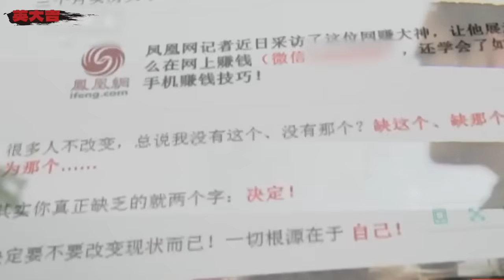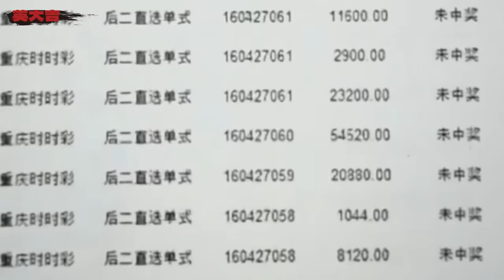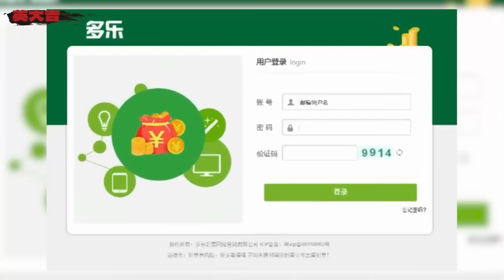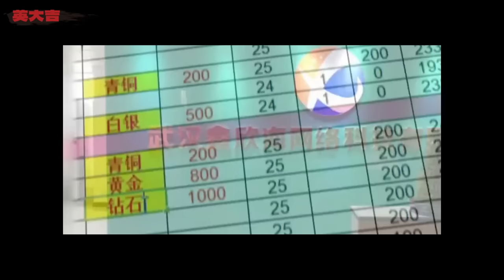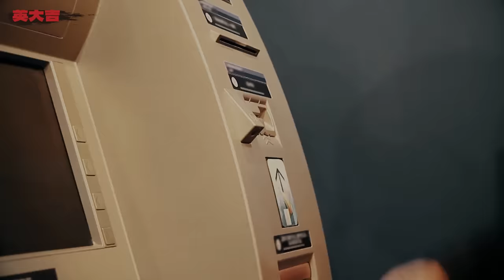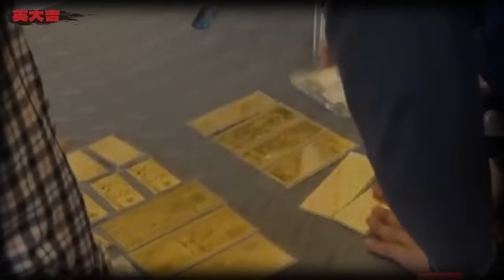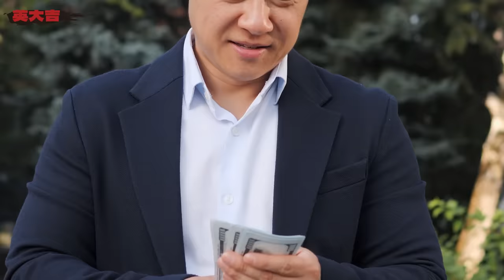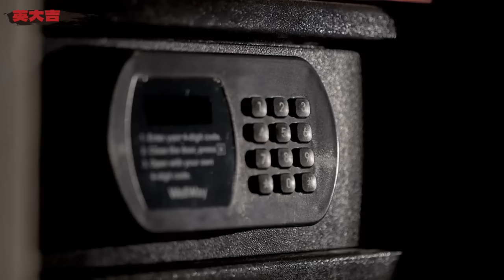小伙利用“黑彩”一年狂賺80億，買十幾套房只為放錢丨英大吉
2016年，劉雪龍“黑彩”詐騙事件
▼更多推薦▼
案件 懸疑 故事 奇聞 請放心，本頻道是專注於講解社會新聞和奇聞異事，沒有任何違規行為。